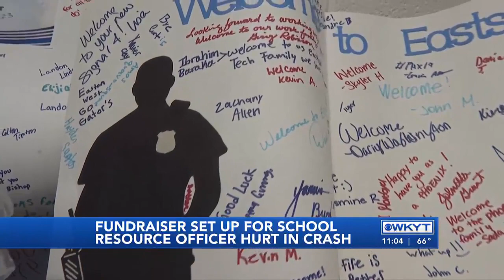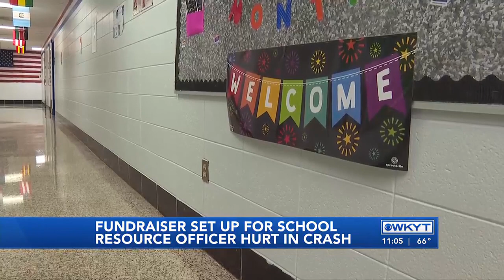Fundraiser created for school resource officer hurt in crash